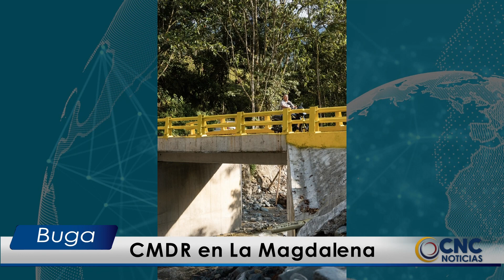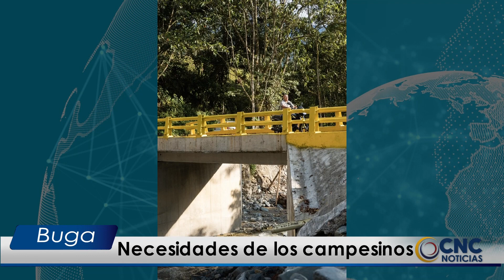Campesinos hablan de sus necesidades en el CMDR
Este viernes se dio cumplimiento al primer consejo municipal de desarrollo rural, en el coliseo de la vereda de La Magdalena.  En la programación desarrollada en la zona media montañosa del municipio de Buga, además de las y los presidentes de las juntas de acción comunal del sector rural, también estuvieron presentes secretarios de despacho, encabezados por el alcalde Julián Adolfo Rojas Monsalve; nuestro equipo de CNC Noticias Buga, estuvo presente en la actividad desarrollada en el escenario deportivo de La Magdalena. William Hurtado Loaiza, con la información.